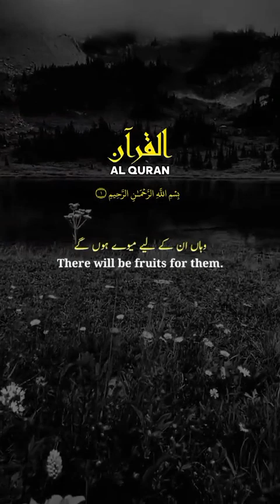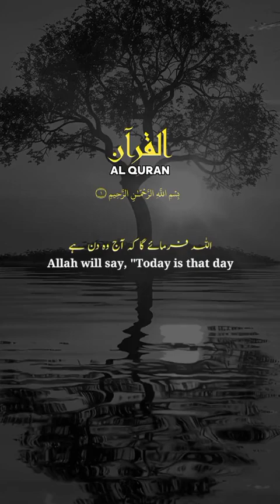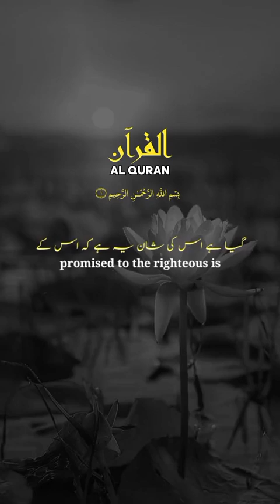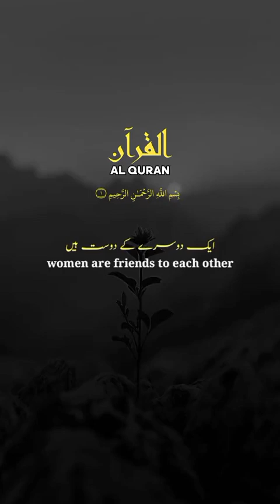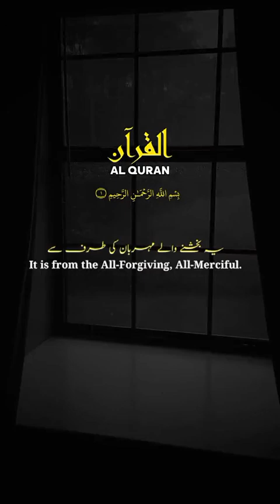Jannat Kaisi ho gi...!